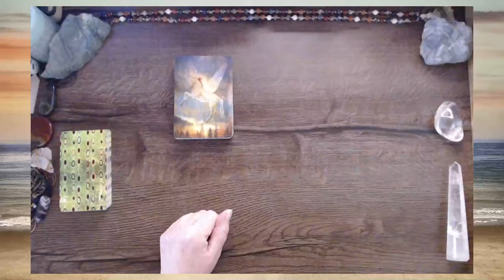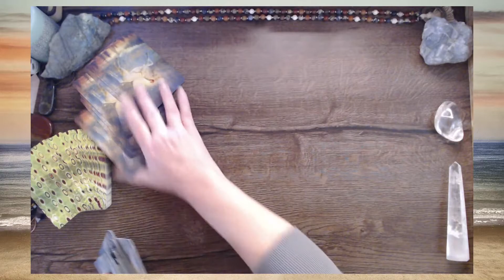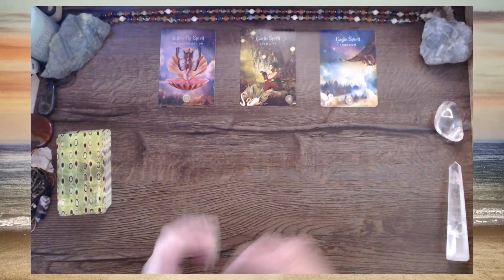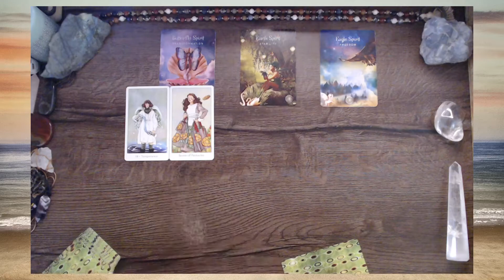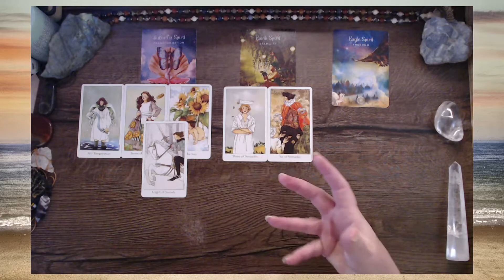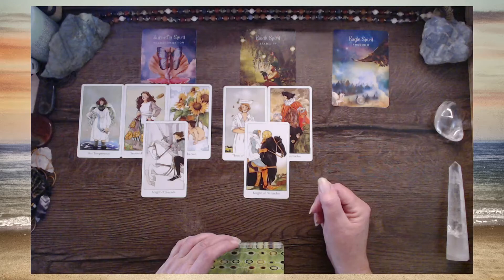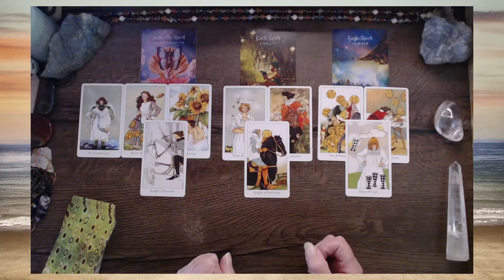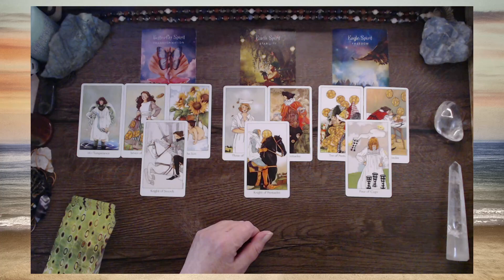Der Traum von Freiheit wird wahr | NeuMond 25.10.22 | Erdzeichen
Der Neumond ist immer eine Initiation in neue Be-Reiche. Was darf gehen? Was steht an? Was möchte gelebt werden? Diesen Fragen gehe ich in diesem Reading nach.

Es sind die Impulse deiner Seele, die in dir die Wahrheit öffnen, und mit meiner Gabe, die Bilder deiner Seele zu deuten, unterstütze ich dich auf dem Weg in deine Höchste Möglichkeit.
Die hier für dich bereitgestellten Videos umfassen zahlreiche Themen und unterstützen dich in deiner Transformation.
Wenn DU mir ein Dankeschön zurückschenken möchtest, geht das 🙏 direkt über den Button THANKS im Video.